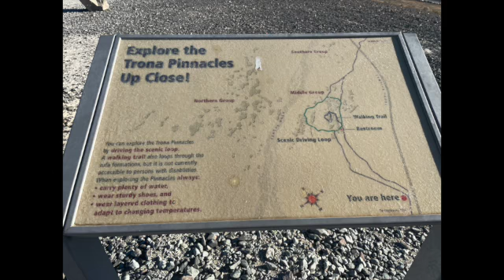2021 12 12 Trona Pinnacles SD 480p